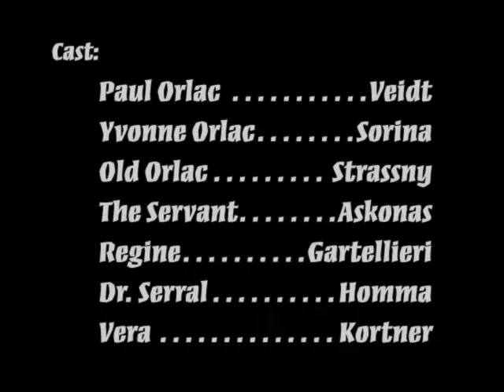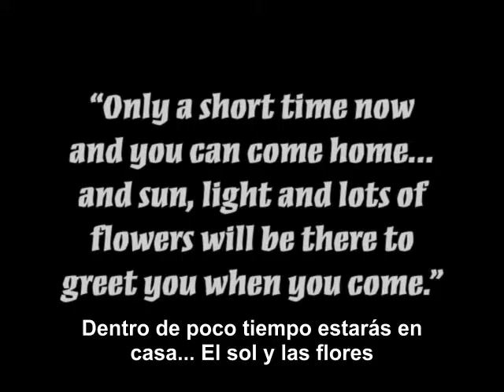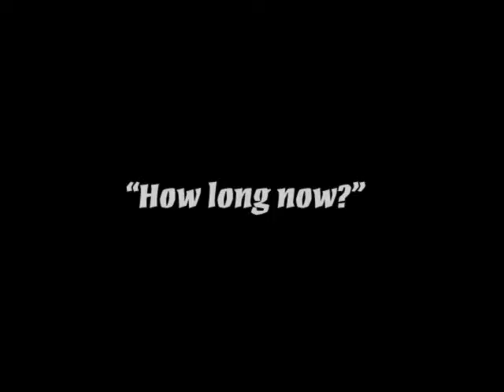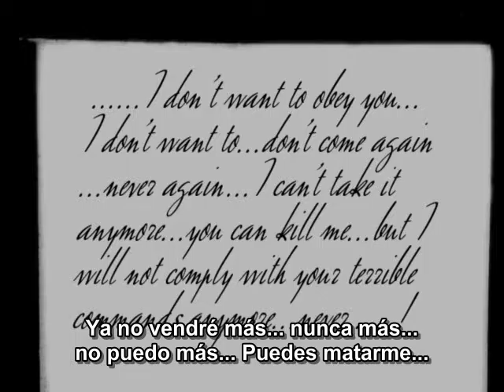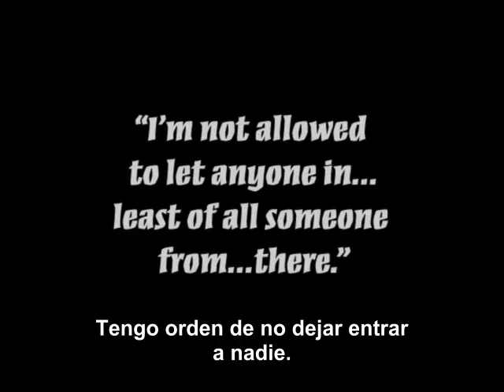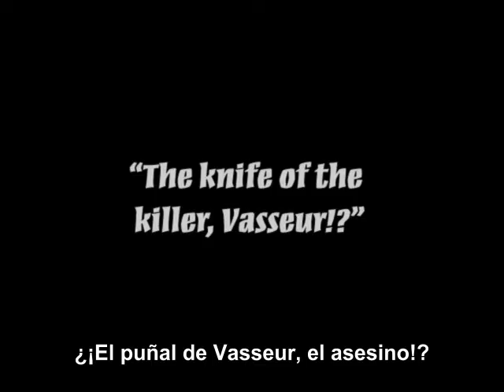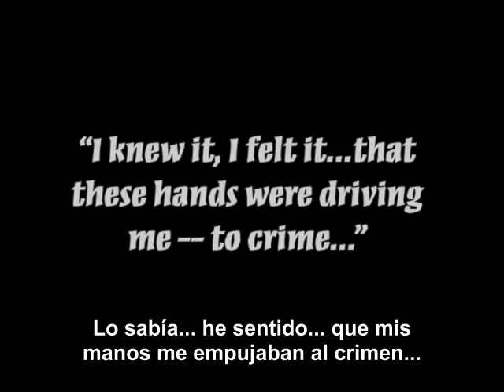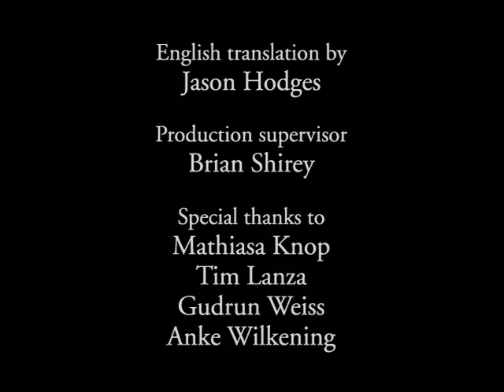Orlacs Hande (1924) de Robert Wiene